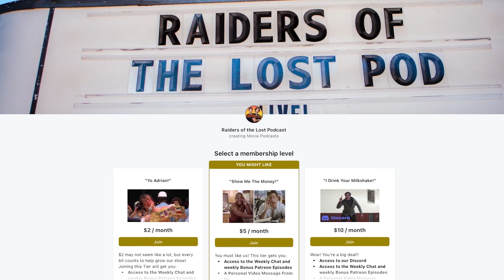John Williams Career Spotlight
Audio Engineer:
Jacob Kossler